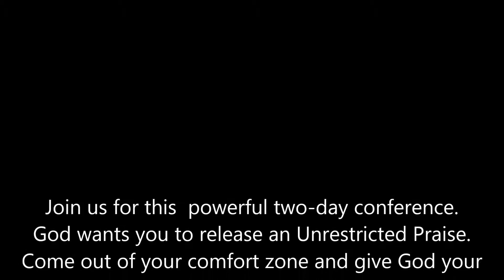Unrestricted Praise Dance Conference June 27-28, 2014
Come out of your comfort zone and give God your sincere praise. Not your restricted praise, but your unrestricted praise. This dance conference will be an intense praise and worship experience that will lead you into the presence of God and can only be described as uncensored, unrestrained and unrestricted, you don't want to miss this EXPERIENCE!!!

Venue: Quality Inn 151 N Douglas Ave, Altamonte Springs, FL 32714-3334
TIME: Friday Night @ 7:30 pm and Saturday 8 AM- 3:30 pm, 7:00 pm "Unrestricted Praise" Dance Concert